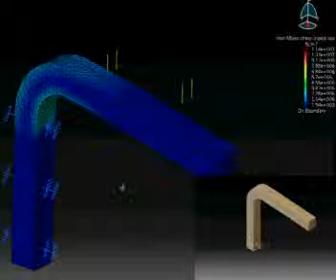catia v5 calculo elemento finito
diseño y calculo de mensula en contrachapado
plywood shelves design catia v5